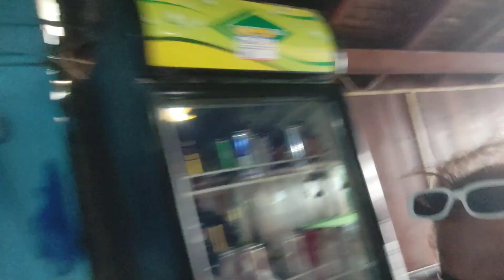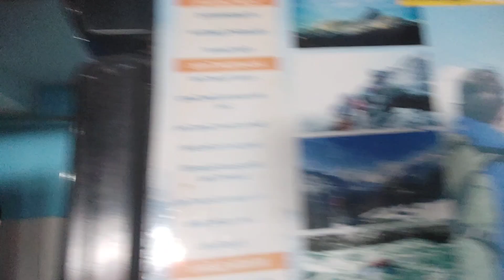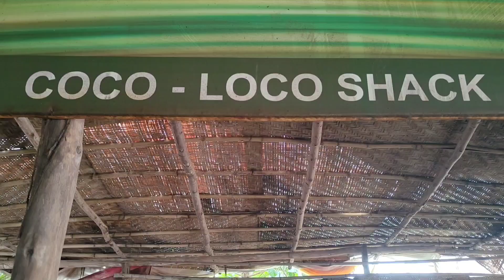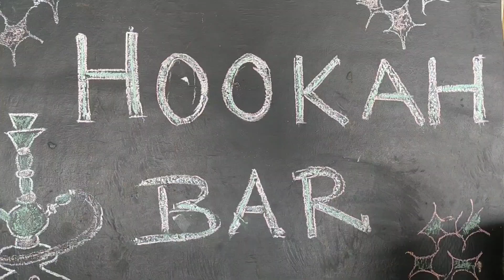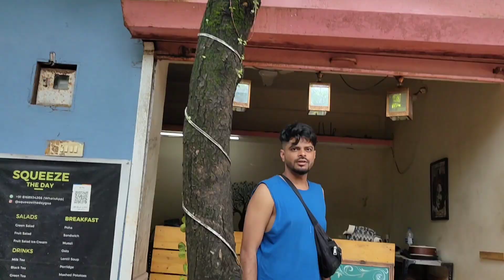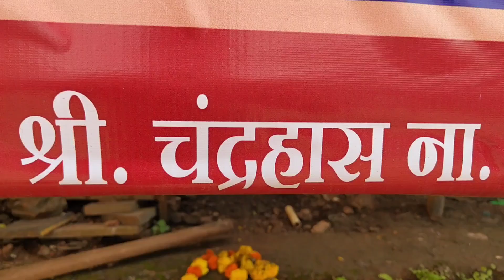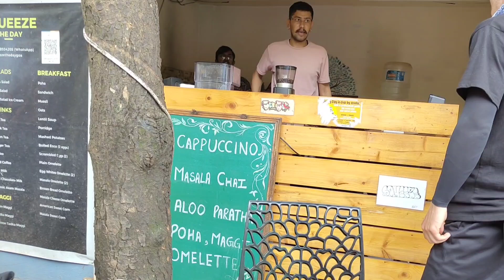7 September 2024